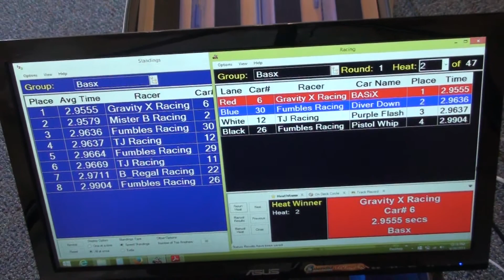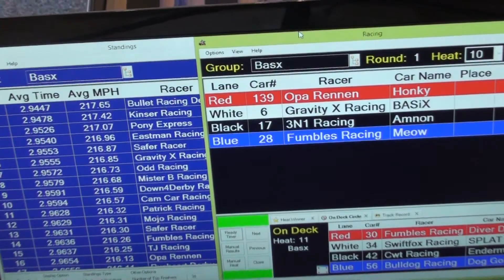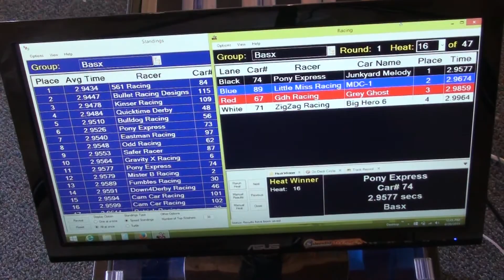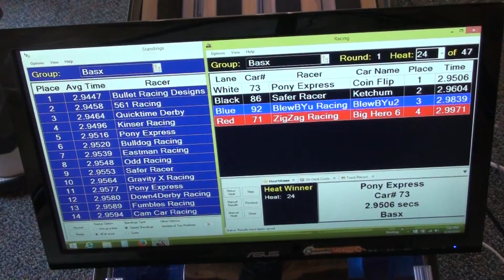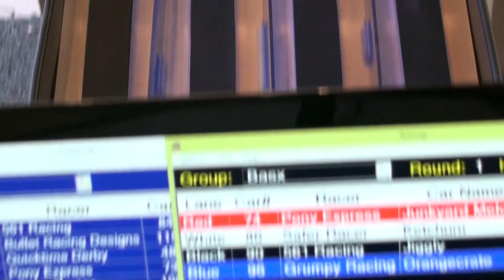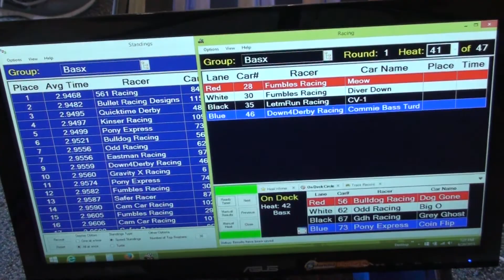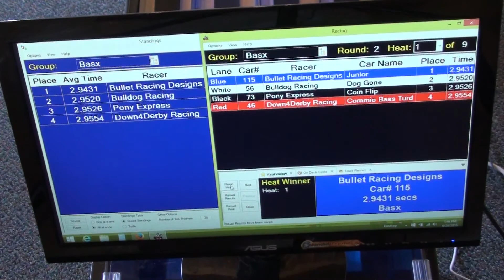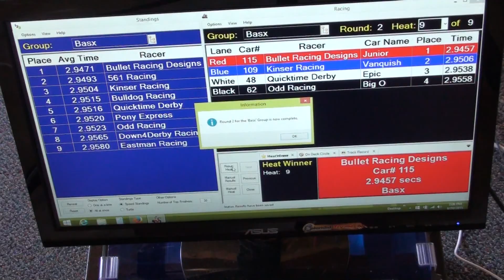NPWDRL June 2015 BASX Class Pinewood Derby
NPWDRL June 2015 BASX Class Pinewood Derby Fire Series Race #1